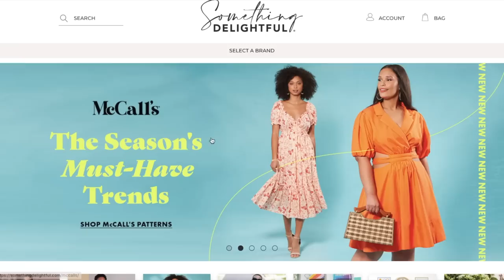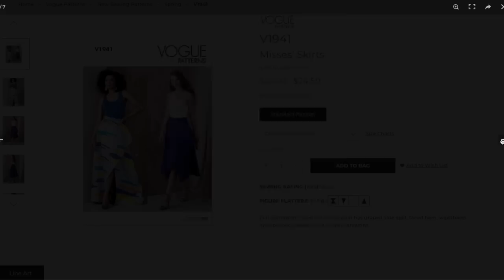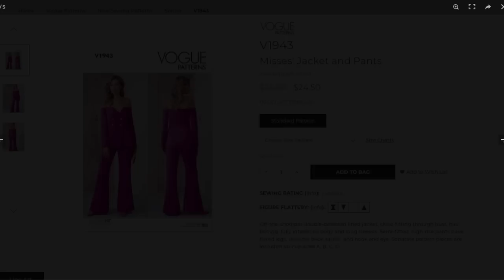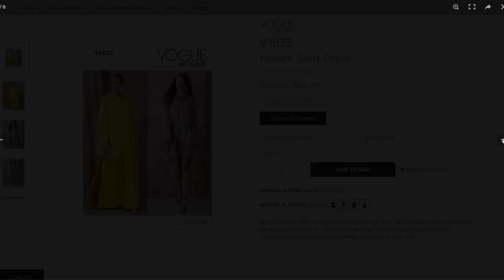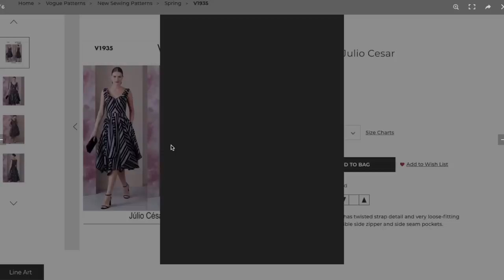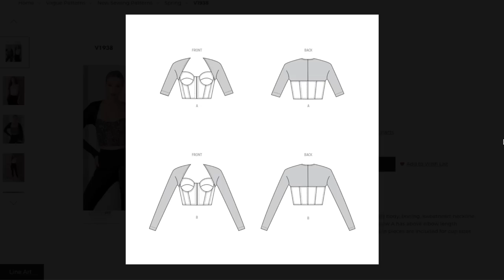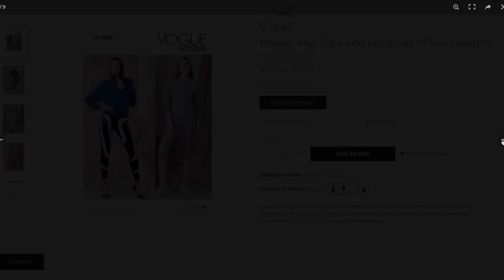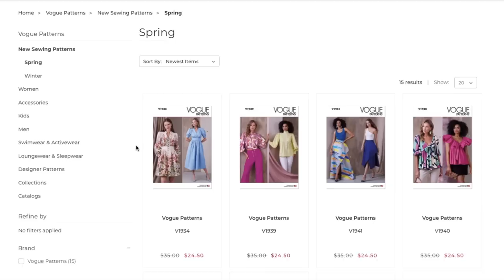Review: Vogue 2023 SPRING Sewing Patterns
Vogue sewing patterns just released their spring sewing pattern collection. Today, I'm taking a look at each of the new sewing patterns and assessing them for fit, fabrication, and overall design. If you love looking at sewing patterns, I think you'll enjoy this video.

In case you missed it, I just put up the Simplicity Spring 2023 Collection First Impression.